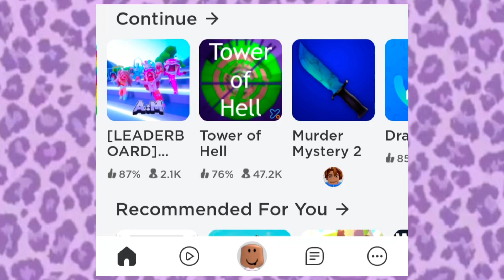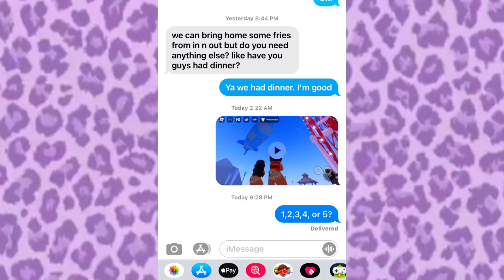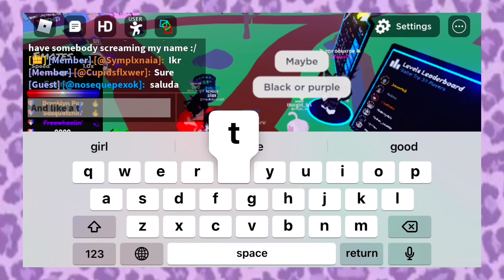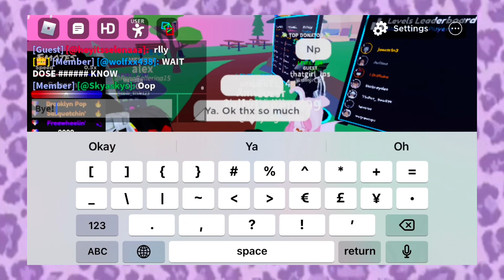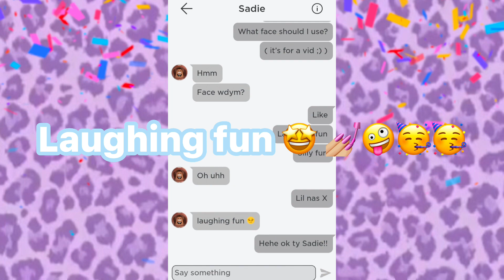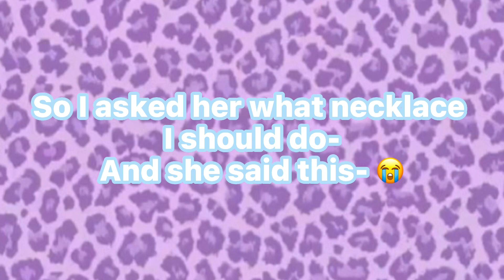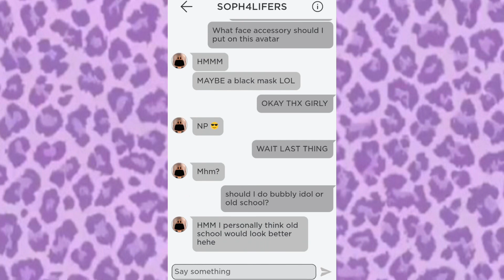Letting random people choose my avatar ( read disc) ( pt. 2) -amelia.luv-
Keep a reminder that non of these audios are mine. Which includes the background music and the audio effects. Also this isn’t my og idea 💕💕